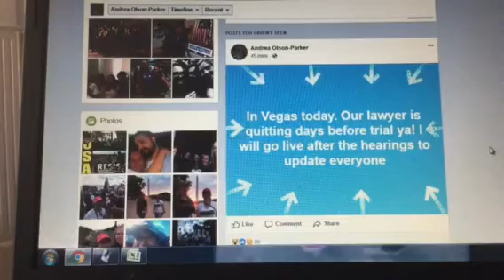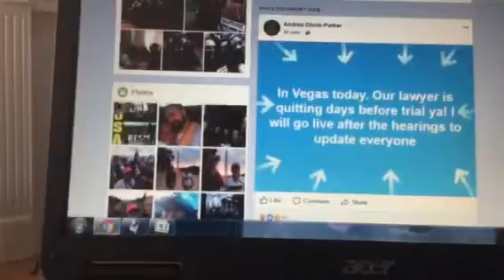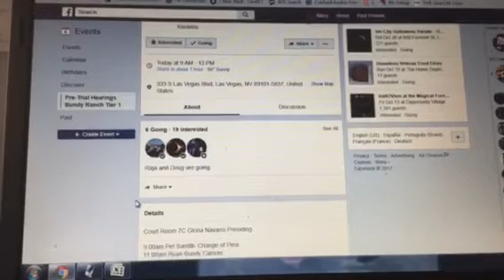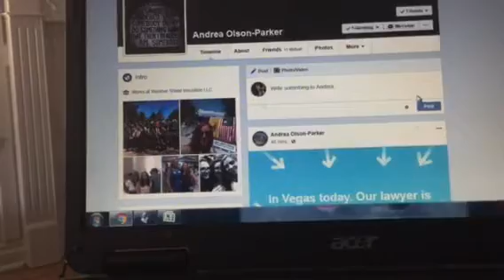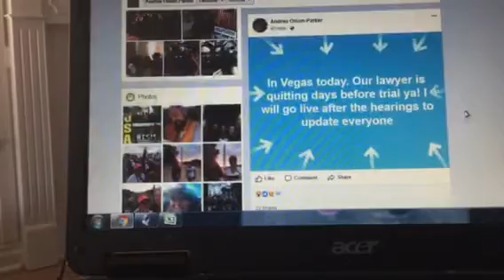Bundy Hearing Today Stay Tuned for Updates